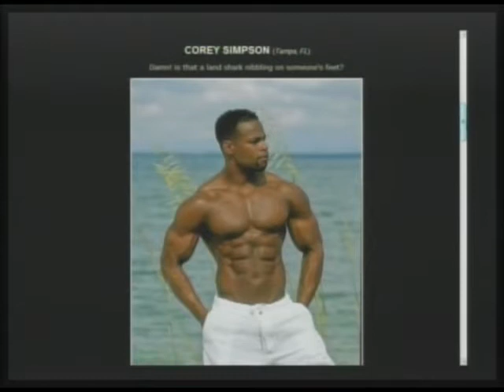HOtt PiXX Fashion-Model Ratings: Costa Anob, Corey Simpson, Dustin Bouchard (Pt 1/4)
HOtt PiXX Fashion-Model ratings present individuals various photos and pictures from social networking profiles judged by the Morning Coffee Crew & guest. Featured male models and photography; Costa Anob, Corey Simpson and Dustin Bouchard. Featured female models are Josie Lee, Angie and Karolina V. We rate from 1-10 the best commercial photo from the male and female group. Promoter Vince Cortese of Cortese.US, Model-Fitness Professional Faith Daniels and Actress-Stuntwoman-Hostess April Marie Eden join our fashion segment. (06-07-11) PART 1 of 4 -- THIS IS A PARTIAL EPISODE